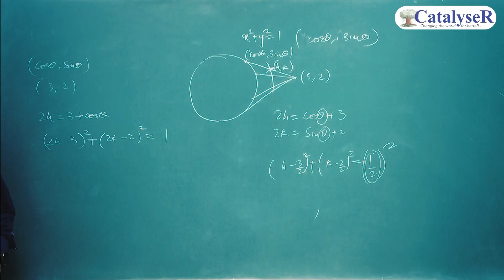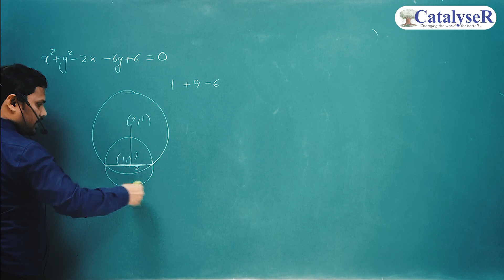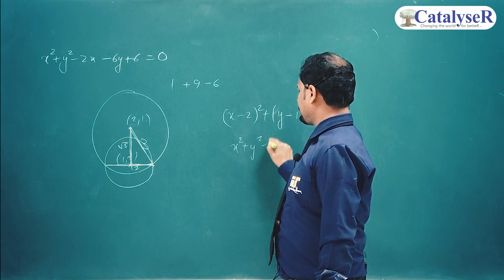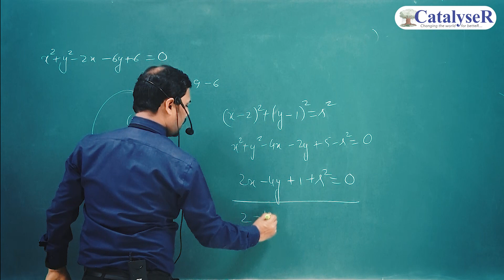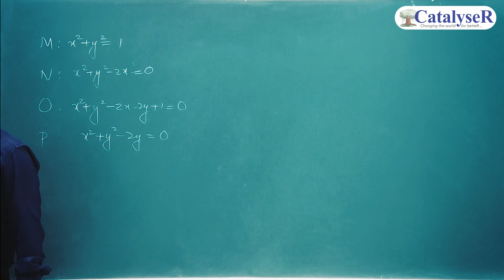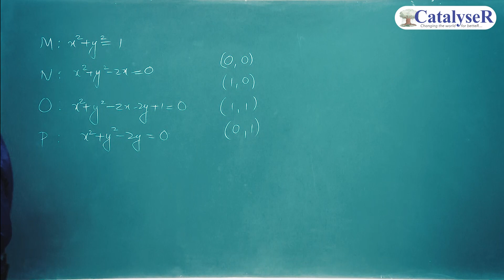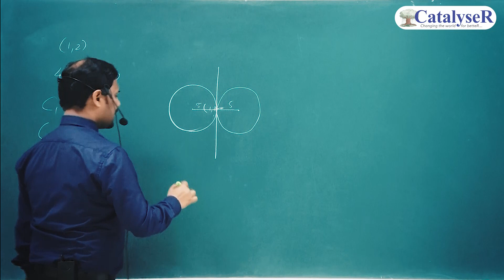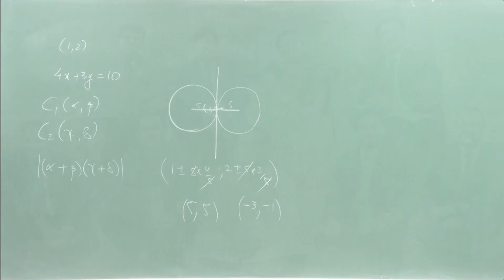IIT JEE Concept Series | Lecture 20 | JEE Basic MATH | Circles | JEE Mains | JEE Advanced | JEE 2023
👉🏻 The Captivating Mentor for IIT-JEE Prof. Sumeet Garg Sir, describes some JEE Mains Advance Concepts. Surely you don't know these concepts as any coaching or teacher do not teach to that depth other than CatalyseR.
👉🏻So let's start with concept of Circles and then apply it to few questions from JEE & then see the miracle. It helps aspirants for JEE 2023 preparation and offers excellent actionable tips to make it happen.
👉🏻 This video is very helpful for your upcoming JEE examination. Sir also described  few important points that are to be noted for your exam …..
👉🏻 Through this video you will definitely enhance your marks. This video provides a brief explanation of all the points. We hope this video will help you.